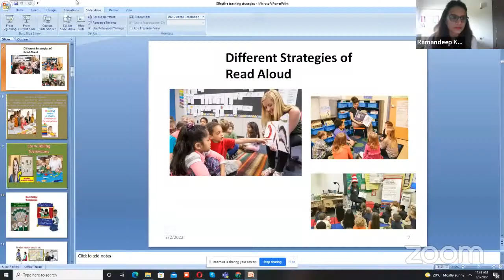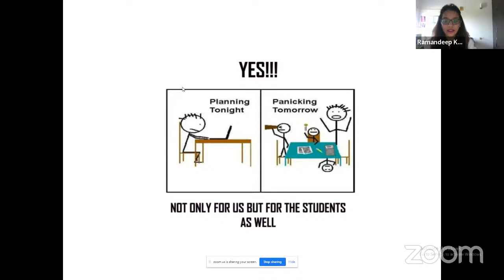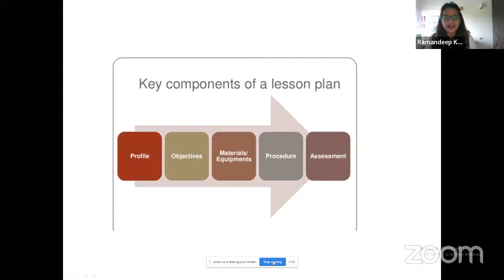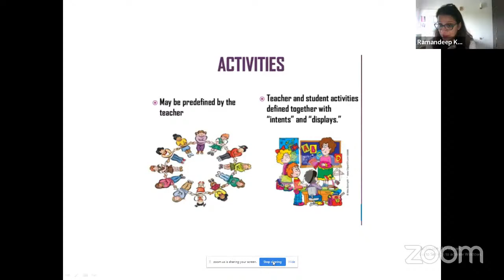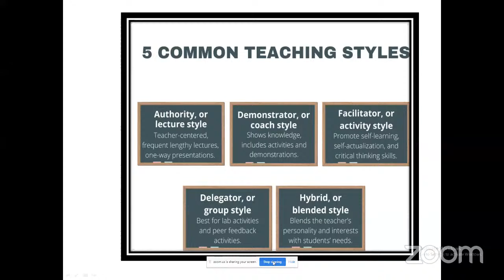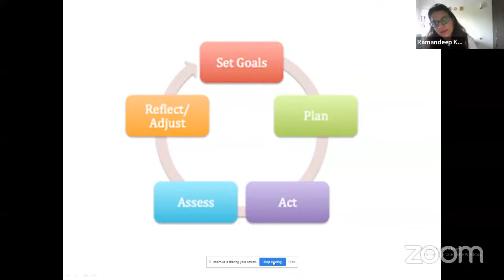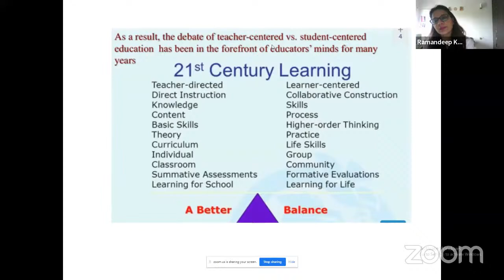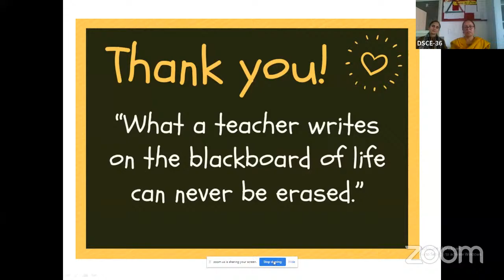Webinar on Effective Teaching Strategies in Education